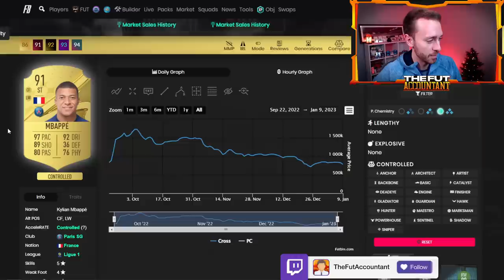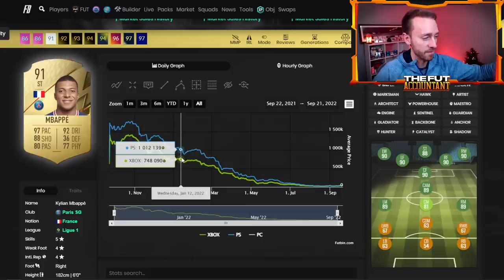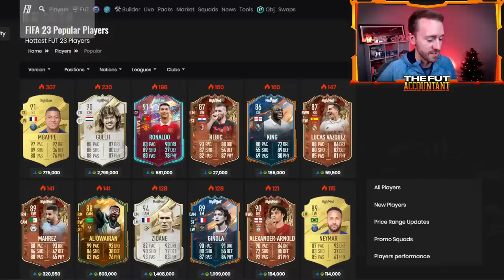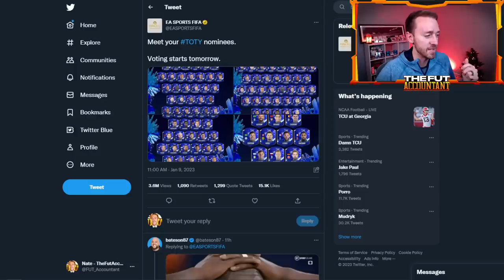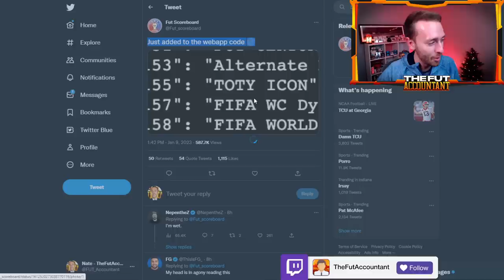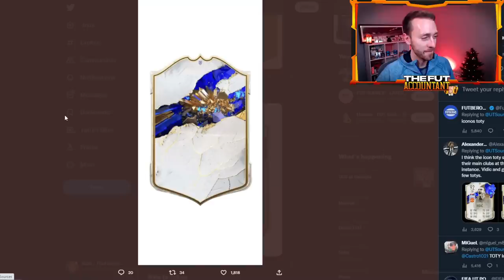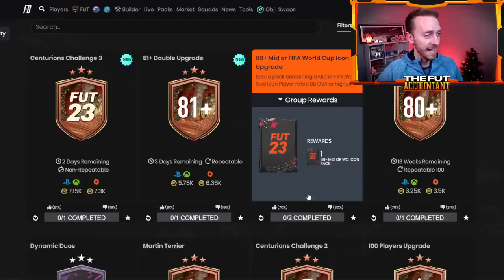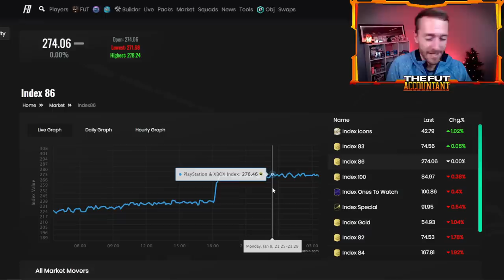The TOTY Market Crash is HERE...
With TOTY Voting and hype starting to build for the biggest promo in FIFA 23 Ultimate Team, prices are starting to drop! The TOTY Market Crash is HERE! In today's video we take a look at how this market crash will impact player prices on FUT and how the TOTY Vote, 88+ Mid and World Cup Icon Upgrade SBC impacted the market yesterday!